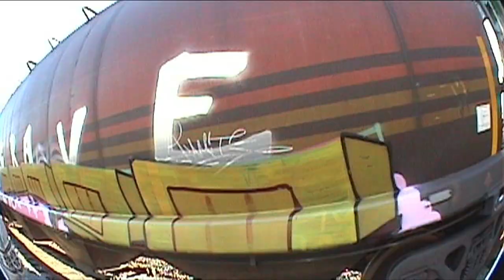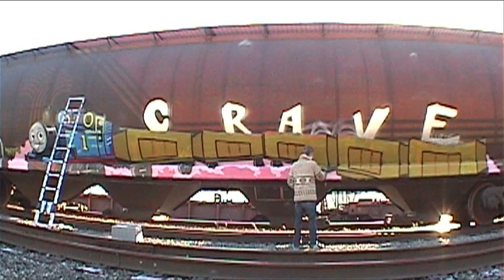KEEP6 & CRAVE - TRAIN - THOMAS THE TANK ENGINE - Graffiti Video - RAW Audio - Stompdown Killaz